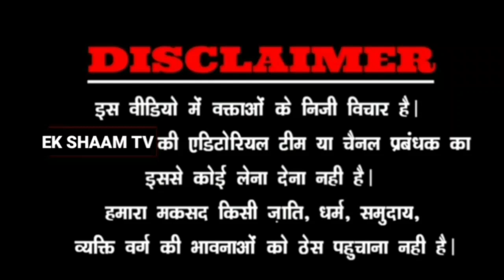मौलाना मसूद मदनी की ये बात हर मुसलमान को समझनी चाहिए छोड़ दो मुखालफत करनी